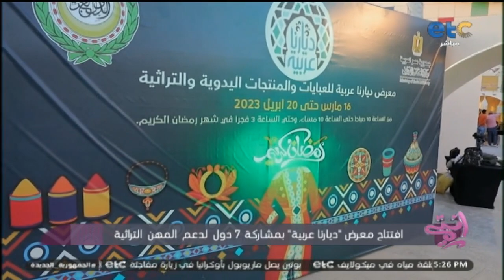📸| كاميرا انتي ترصد فعاليات افتتاح معرض ”ديارنا عربية“ بمشاركة 7 دول لدعم المهن التراثية 🤩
برنامج اجتماعى لكل ست مصرية و المرأة العصرية، حيث يطرح البرنامج موضوعات اجتماعية مهمة ونصائح مفيدة تخص المرأة و اهتماماتها، ويعرض المشاكل والقضايا العصرية. تقديم الإعلامية مي البحيري و نور الصواف و فرح شعبان .. انتظرونا من الأحد إلى الاربعاء الساعة 5 مساء بتوقيت القاهرة